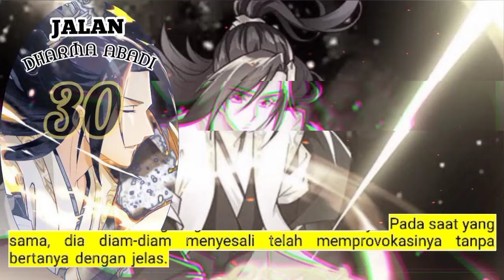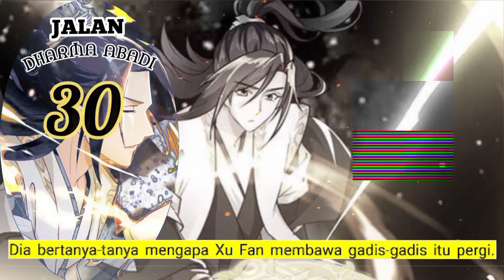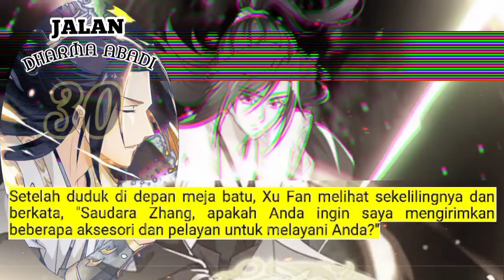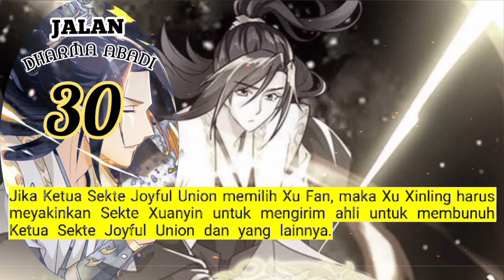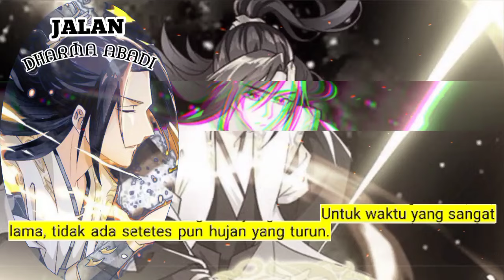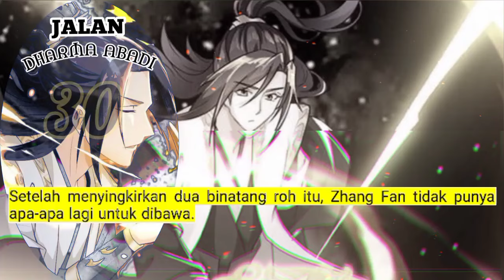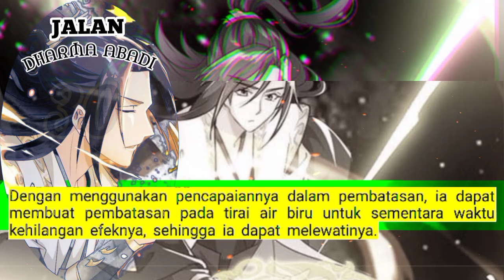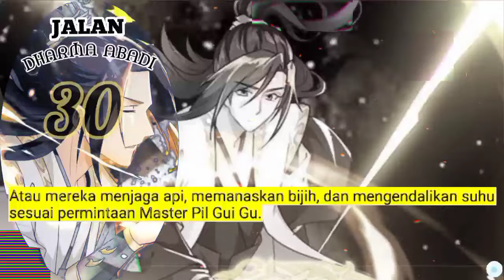Jalan Dharma Abadi season 30